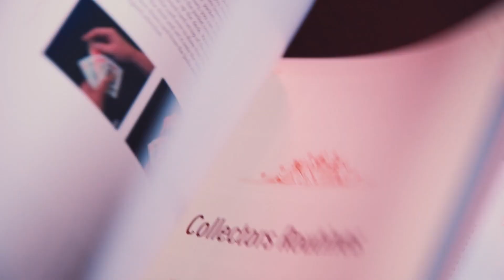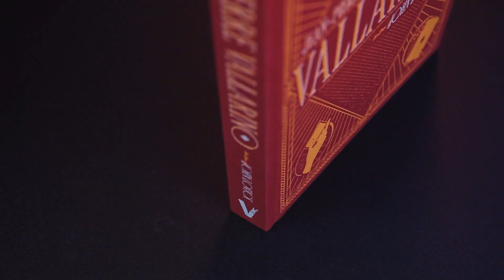Official Trailer | Vallarino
A legend's lifetime of work, one book.

Written by John Lovick, Vallarino contains 25 original moves and more than 60 routines from Jean-Pierre Vallarino - including the magic that won him FISM. This is a must-read.